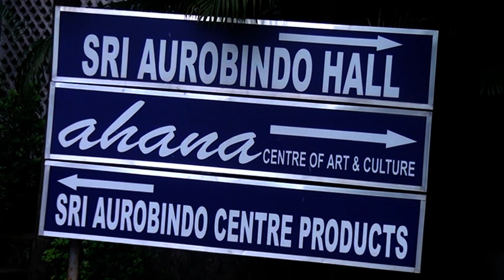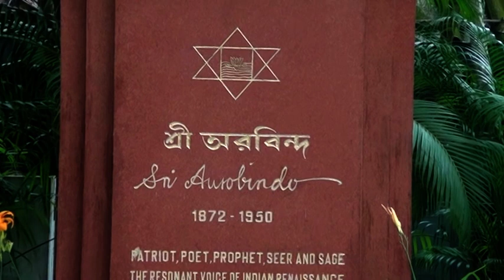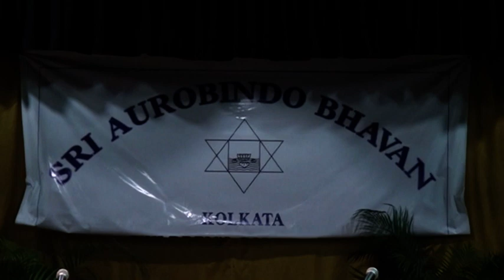126th Birth Anniversary Celebration of Shrimat Anirvan: Speaker: Abhas Narayan Biswas: 8th July 2022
The Seventh "Shrimat Anirvan Memorial Oration" was delivered by Shri Abhas Narayan Biswas on Friday, 8th July 2022 at Sri Aurobindo Bhavan, Kolkata, on the theme "Shrimat Anirvan ‘s Contribution to Bengali Literature." The programme was chaired by Dr. Rajib Chakraborty. The ceremony was graced by Shri Biswajit Gangopadhyay as the Chief Guest.

A new book of Shrimat Anirvan entitled 'Anandalahori', edited by Ms. Bratati Mukhopadhyay and Shri Arupam Sanyal and published by Overman Foundation, was released on the said occasion by Shri Biswajit Gangopadhyay.